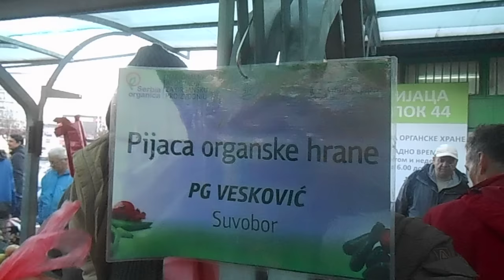PIJACA ORGANSKE HRANE